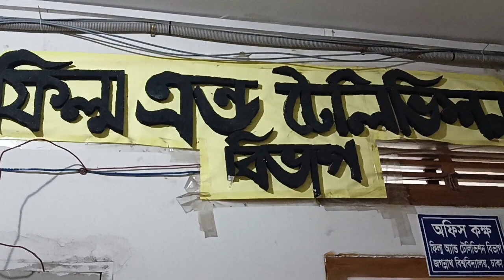Class Assignment on Floor(1)